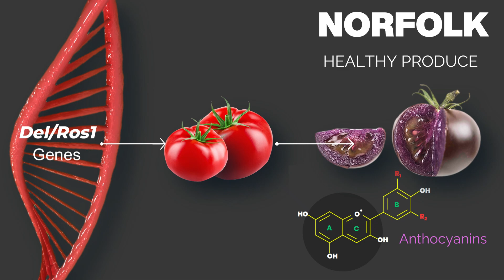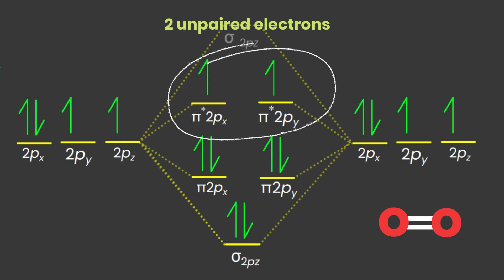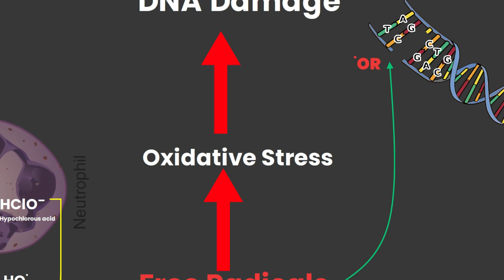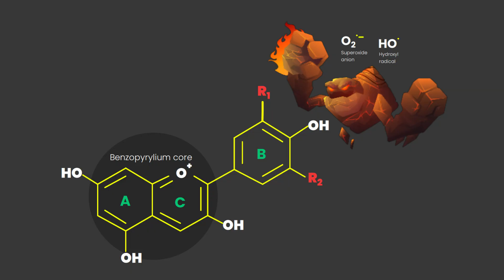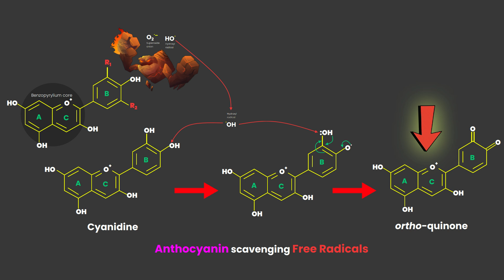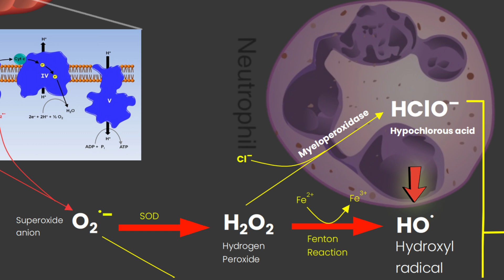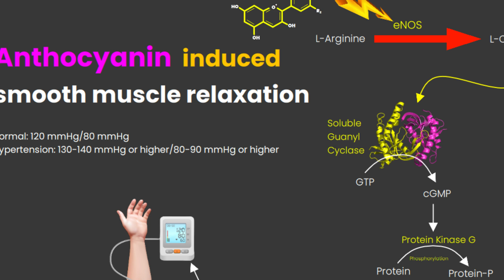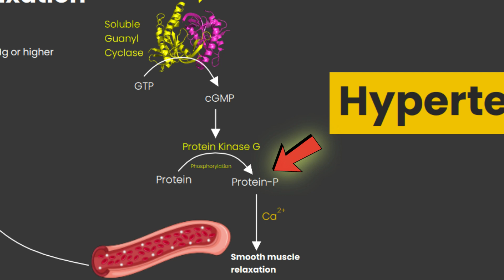Is Anthocyanin the Key to Anti-Aging?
Biotech firms are pouring millions of dollars into genetically modifying everyday fruits and vegetables, aiming to unlock the potential for reversing aging. Let's see how this molecule can slow down the aging process.